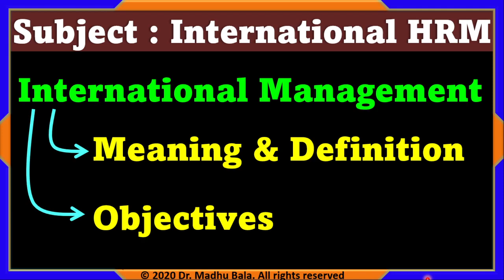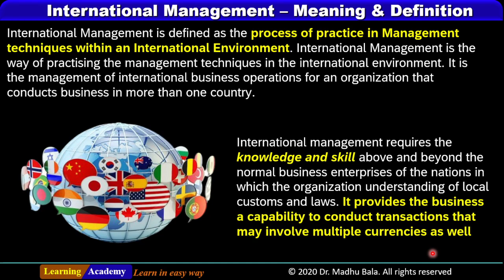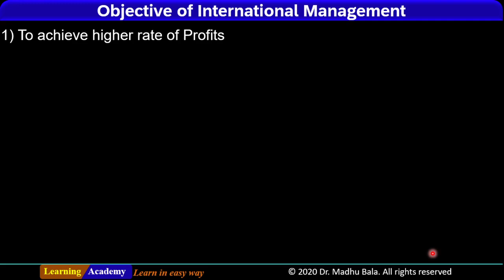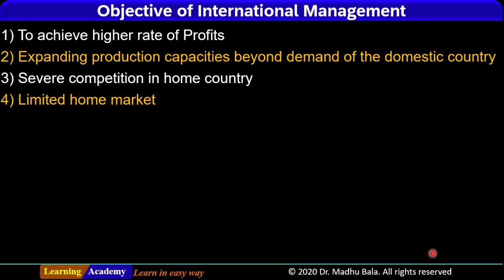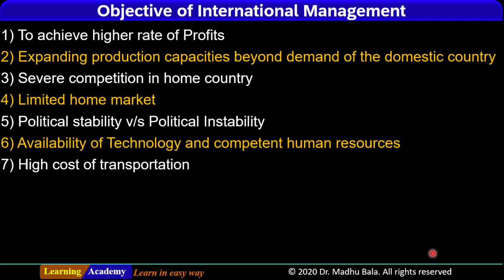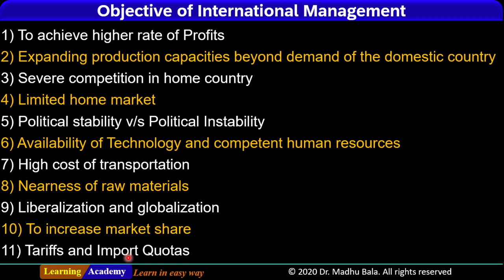Meaning, Definition & Objectives of International Management | IHRM | M.Com | MBA | BBA | KUK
The following topic are covered in this video:-
- Meaning of International Management ?
- Definition of International Management ?
- Objectives of International Management ?

Your feedback is important to me, so kindly give your feedback in the comment box. for Notes & other quality content. Regards, Dr. Madhu Verma.

📌 Your Queries 📌
Dimensions of International Human Resource Management
IHRM
International Human Resource Management
Who are PCNs ?
Who are Parent Country Nationals ?
Who are HCNs ?
Who are Host country Nationals ?
Who are TCNs ?
Who ate Third Country Nationals ?
Parent Country
Host Country
Other Country
Country of Operations
Type of Employees
Human Resource Activities
Who is Expatriate ?
Who is Inpatriate ?
Who is Repatriate ?
3D Model of IHRM
3D Model of Morgan